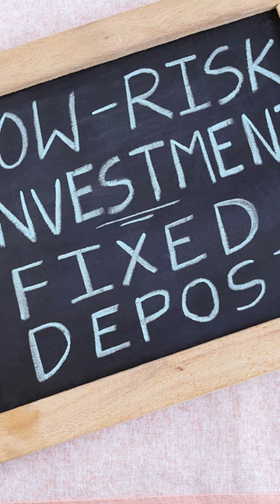Top 10 Investment Options for Long-Term Growth and Stability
Are you looking for the best investment options to grow your wealth over the long term? In this video, we'll cover the top 10 investment options for long-term growth and stability, ranked by their potential returns, risk level, and other key factors. Whether you're a seasoned investor or just starting out, you'll learn about a variety of investment options, from stocks and bonds to real estate and retirement accounts. We'll also discuss the pros and cons of each investment, and offer tips on how to create a diversified portfolio that can help you reach your financial goals. By the end of this video, you'll have a better understanding of the top investment options for long-term growth and stability, and be better equipped to make informed investment decisions that can help you build wealth over time.